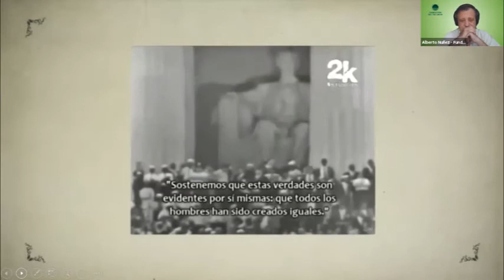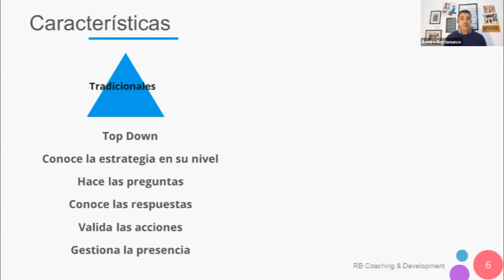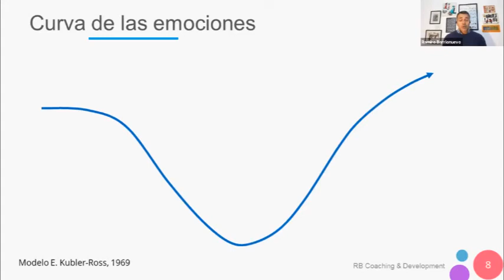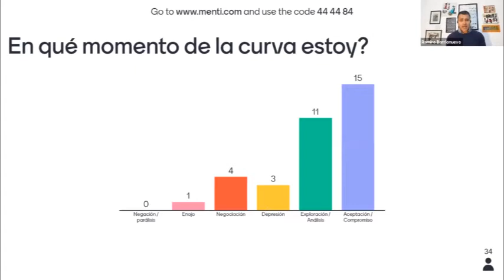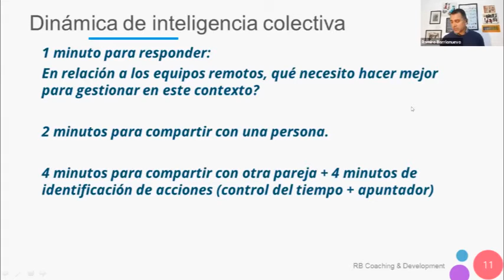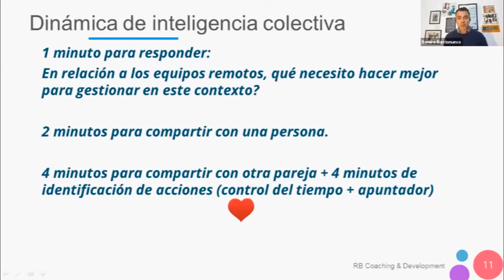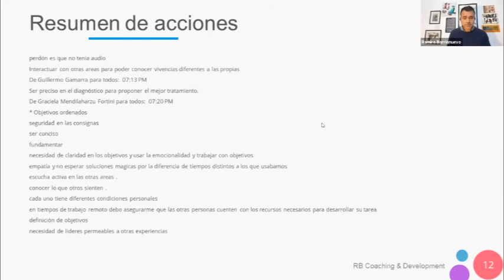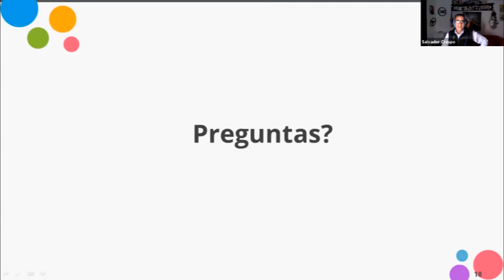Gestión ágil de equipos distribuidos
webinar con Ramiro Barrionuevo